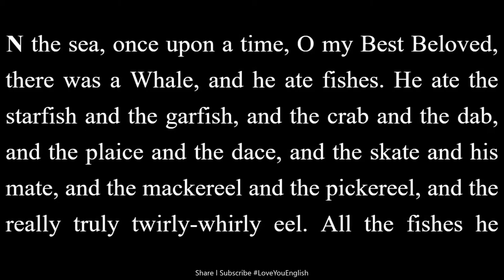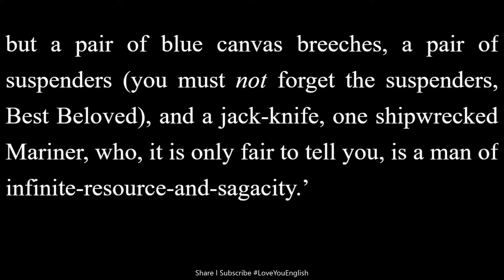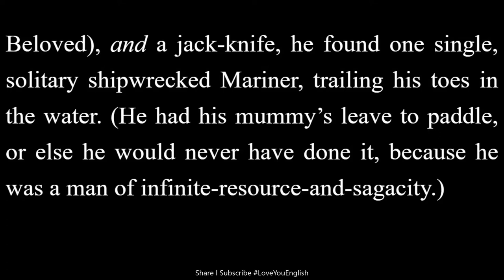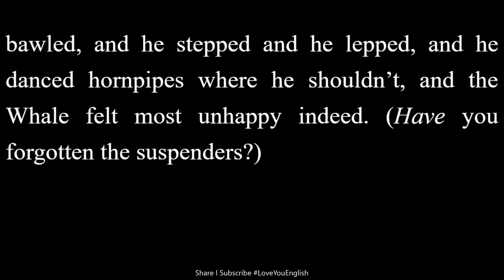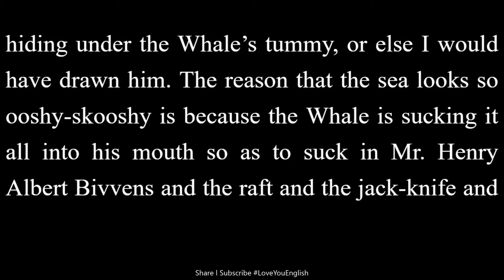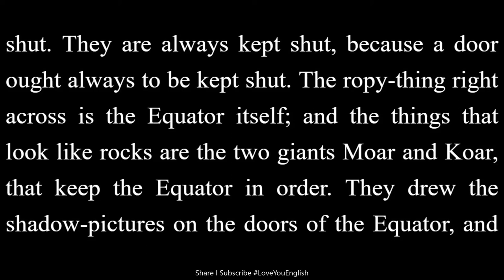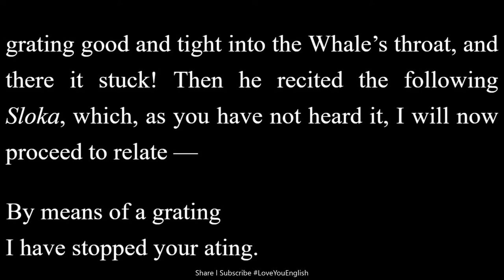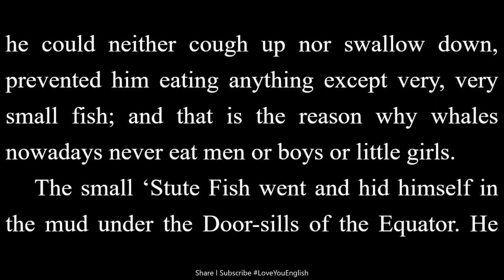English story for learning English / Learn English Reading